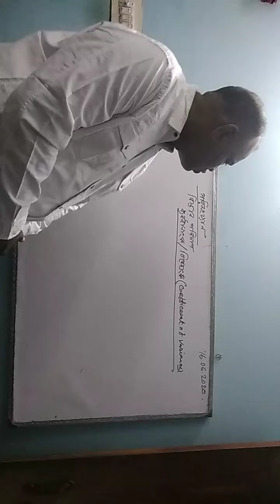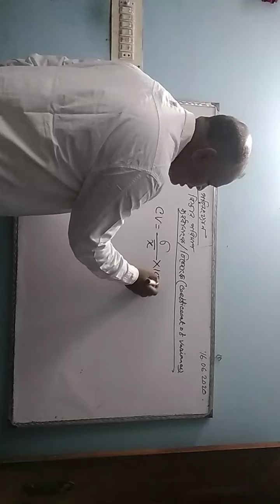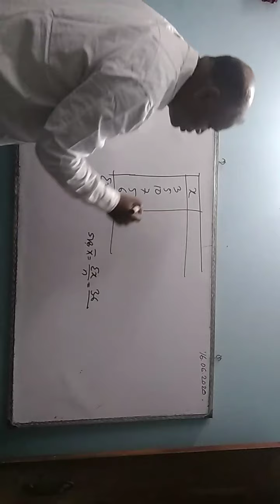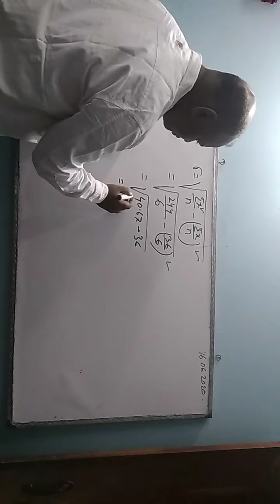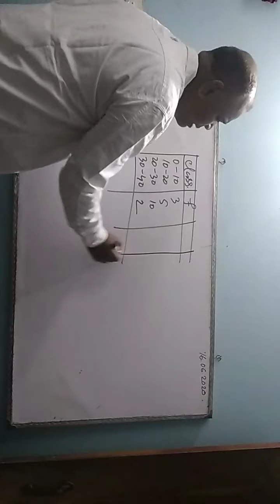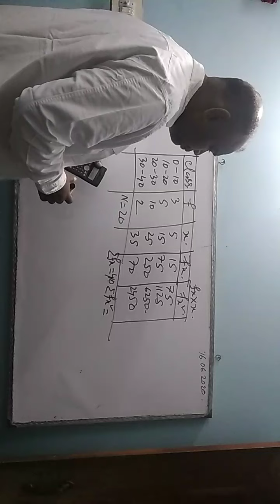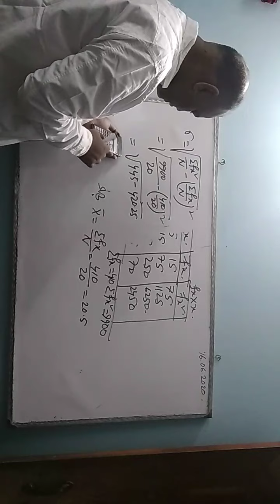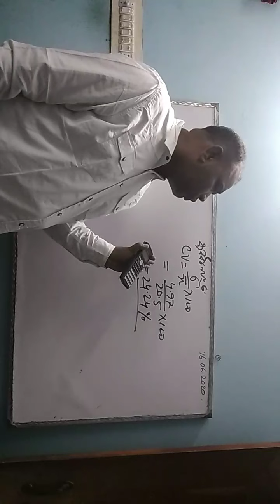পরিসংখ্যান ব্যবধানাংক নির্নয়June 28, 2020